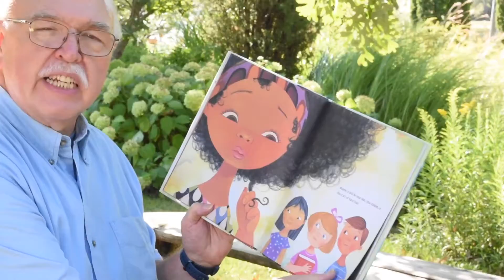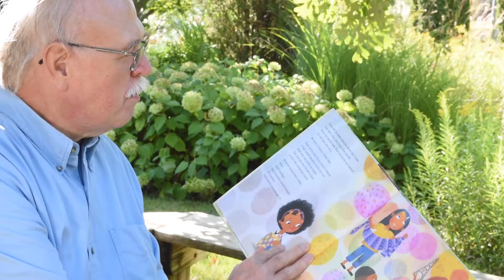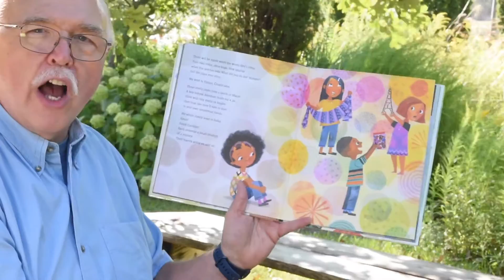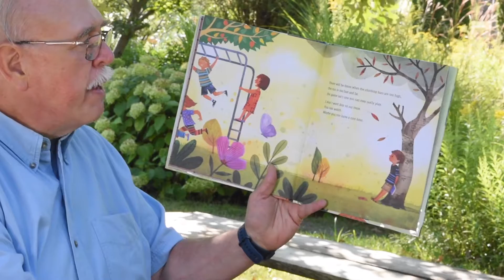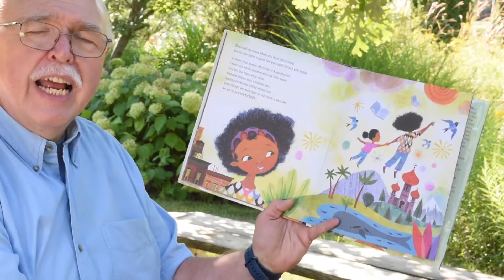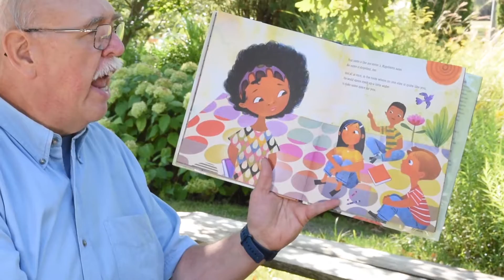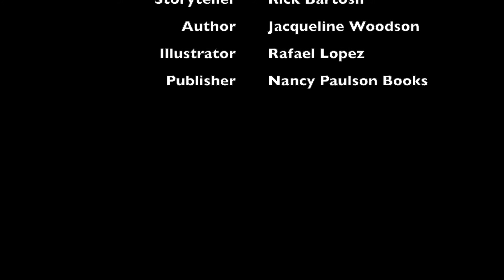The Day You Begin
Just like each flower, leaf, and plant is different and special, every person we meet is different and special. Special friends find their place with one another when they make space for what makes them unique. Volunteer Rick Bartosh reads The Day You Begin by Jacqueline Woodson about kids learning to find and make those places to be themselves.